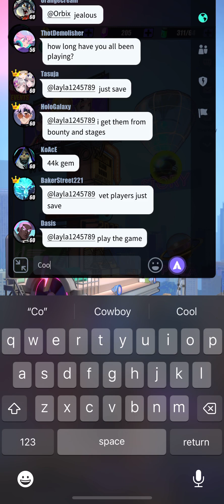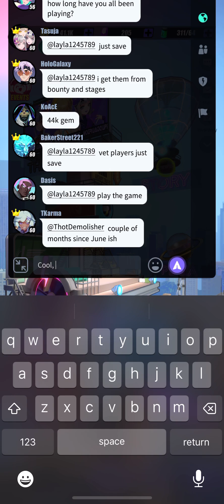Dislyte Mobile: Episode 7